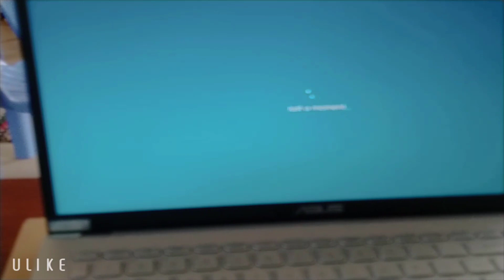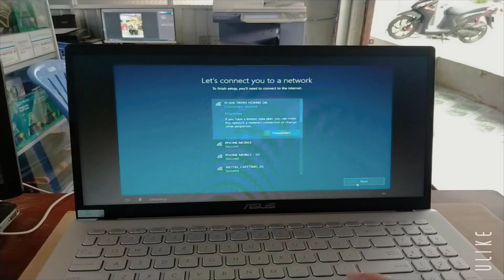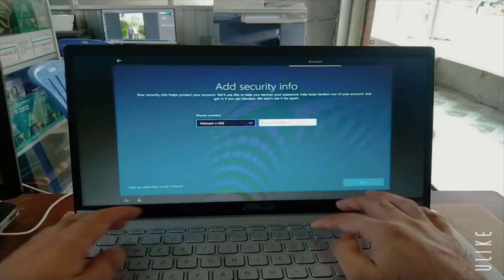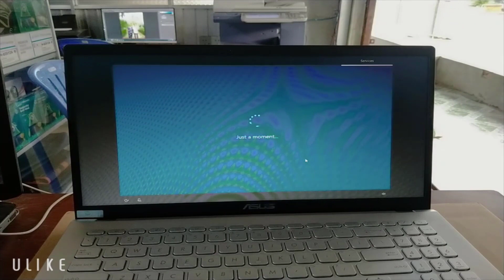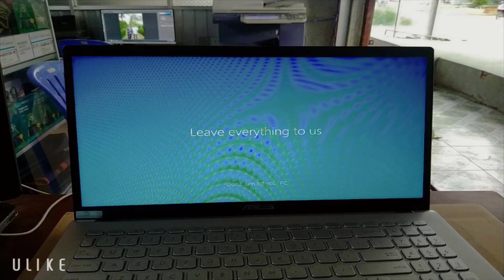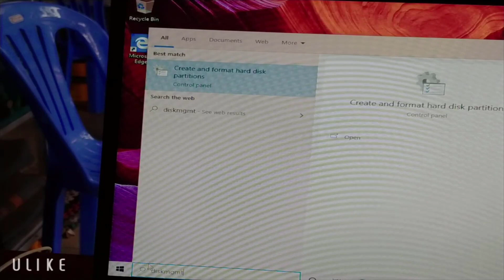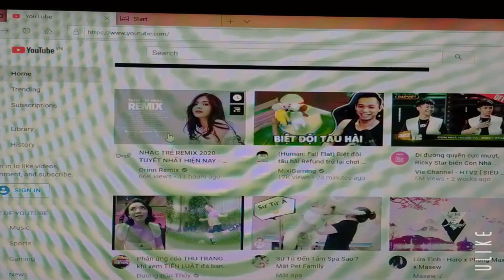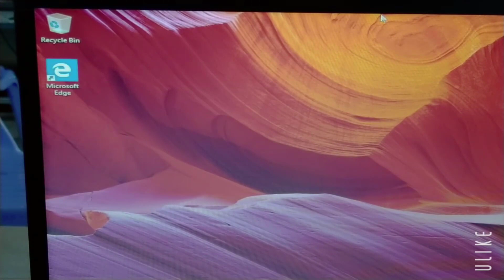Review Laptop Asus X509MA CPU Celeron N4020U RAM 4GB SSD240GB [HDIT-TVT]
Review Laptop Asus X509MA CPU Celeron N4020U RAM 4GB SSD240GB [HDIT-TVT] là video quay lại cảnh mở hộp chiếc laptop Asus X509MA của chúng tôi tại cửa hàng Vi tính TRỊNH HOÀNG ĐA. Đây là chiếc laptop mỏng nhẹ rất phù hợp với giáo viên, học sinh, sinh viên, dân văn phòng...
Cấu hình Asus X509MA như sau:
- CPU: Intel Celeron N4020
- RAM: 4GB
- SSD: 240GB
- VGA: Intel UHD Graphics 600
Vi tính TRỊNH HOÀNG ĐA - HDIT
Đc: Khóm 7, thị trấn Trần Văn Thời, Trần Văn Thời, Cà Mau